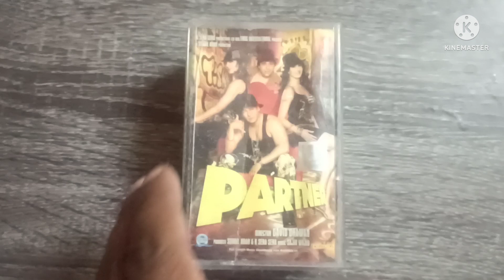Àudio Cassettes 8884727160